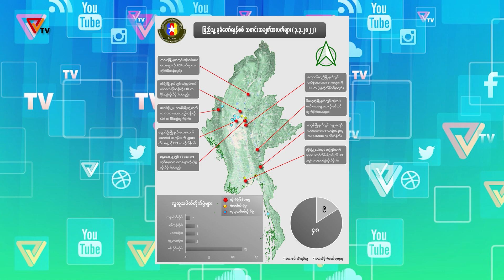ပြည်သူ့ခုခံ တော်လှန်စစ်သတင်းများ (၄၊ မတ်လ၊ ၂၀၂၂)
တိုင်းရင်းသားညီနောင် အင်အားစုတွေ၊ ပြည်သူ့ကာကွယ်ရေးတပ်မတော် PDF တပ်သားတွေနဲ့ ပြည်သူလူထုတို့ရဲ့ အရှိန်အဟုန်မြင့်လာသော တိုက်ပွဲသတင်းတွေကို စုစည်းတင်ဆက်ပေးထားတာကို နားဆင်ကြရမှာဖြစ်ပါတယ်။